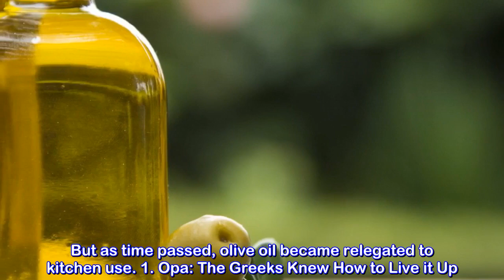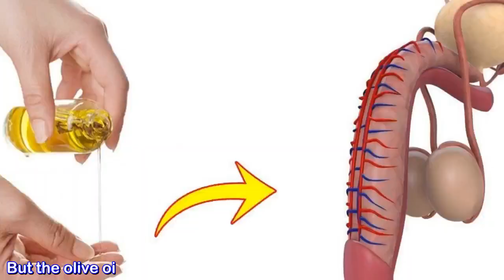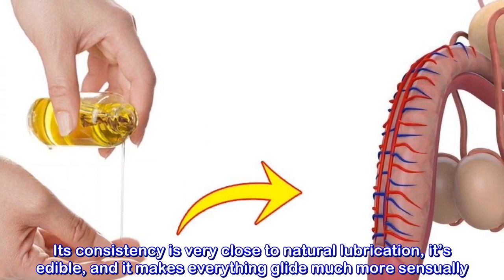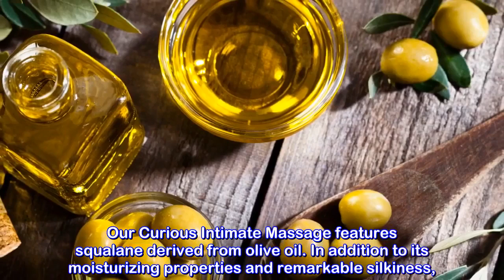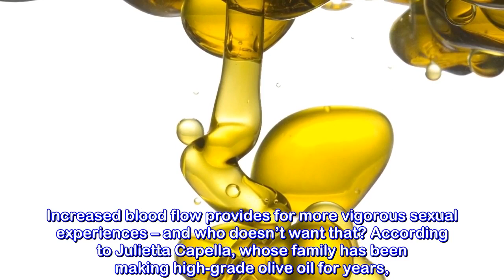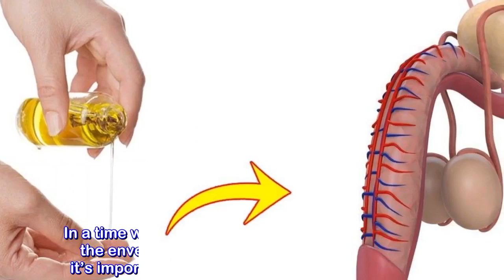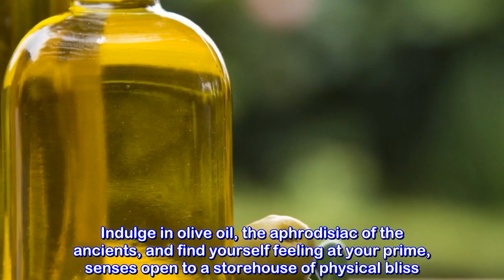5 Ways to Sweeten Your Sex Life With A Little Olive Oil Lubricant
5 Ways to Sweeten Your Sex Life With A Little Olive Oil Lubricant